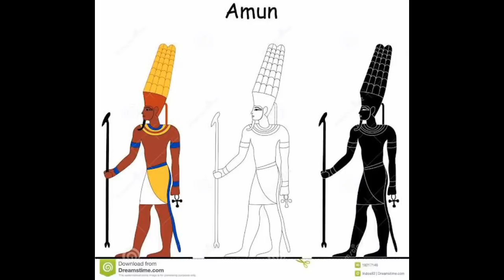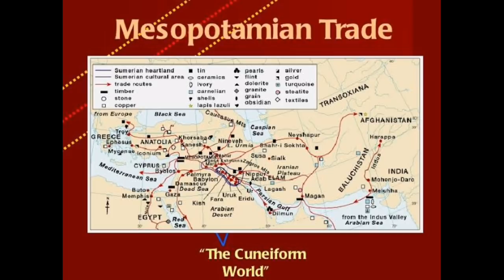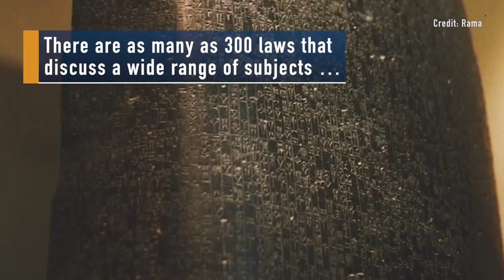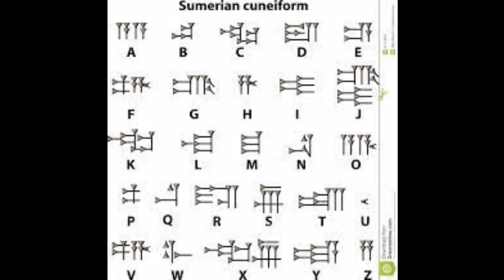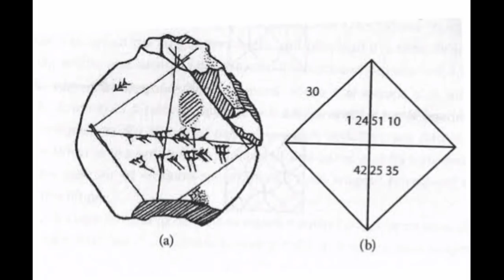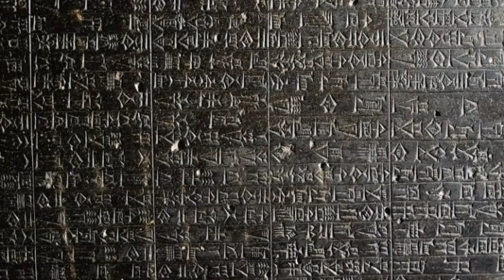IDEAL & ADHARSH GRADE IX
Class : 9
Subject : Social Science
Topic : Ancient Civilizations
Session : 2